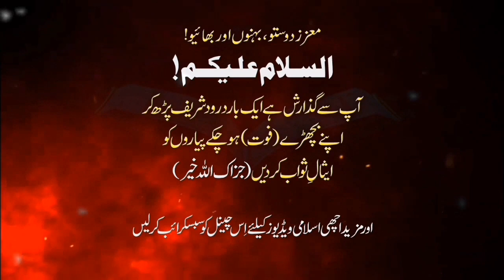Waqia Shahadat Hazrat Imam Hussain (A.S) | Emotional Bayan by Dr. Israr Ahmed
Title: "Waqia Shahadat Hazrat Imam Hussain (A.S) | Emotional Bayan by Dr. Israr Ahmed | The Tragic Event of the Martyrdom of Imam Hussain (A.S)"

Description:
In this deeply emotional and heart-touching bayan (sermon), the esteemed Islamic scholar Dr. Israr Ahmed narrates the tragic event of the martyrdom of Hazrat Imam Hussain (A.S). Join us on this soul-stirring journey as we delve into the historical significance and profound lessons from the sacrifice of Imam Hussain (A.S) at Karbala.

With his profound knowledge and eloquence, Dr. Israr Ahmed beautifully reflects on the courage, resilience, and unwavering faith demonstrated by Hazrat Imam Hussain (A.S) in the face of oppression and tyranny.

Through this enlightening bayan, we learn about the sacrifices made by Imam Hussain (A.S) and his companions to uphold justice and protect the true teachings of Islam.

Dr. Israr Ahmed shares heartfelt anecdotes and historical context, illustrating the immense impact of Imam Hussain's (A.S) sacrifice on the Muslim Ummah and humanity at large.

This emotional bayan serves as a source of inspiration, reminding us of the timeless lessons from the tragedy of Karbala, including the importance of standing against injustice and preserving the principles of Islam.

Whether you are seeking to deepen your love and respect for Hazrat Imam Hussain (A.S), interested in learning about the lessons from Karbala, or simply looking for spiritual nourishment, this video promises to provide valuable insights and heartfelt reflections.

Listen to the full bayan now to draw inspiration from the wisdom and teachings of Dr. Israr Ahmed as he beautifully honors the legacy of Hazrat Imam Hussain (A.S), leaving a lasting impact on your heart.